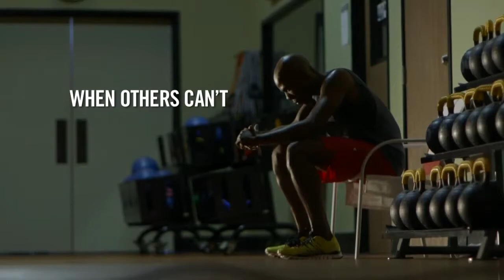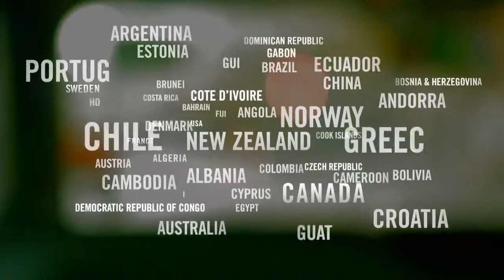Thank you to all 100,000 Les Mills Instructors!